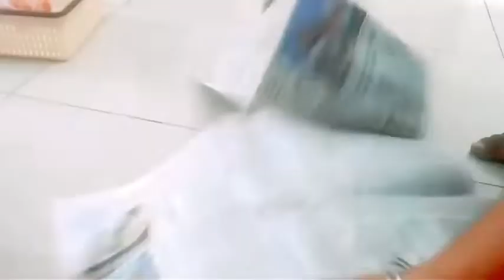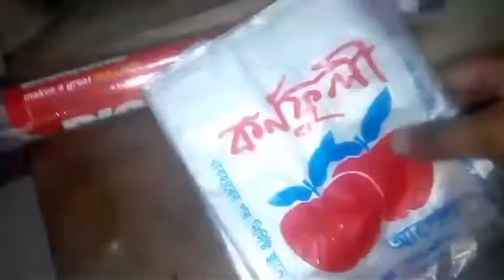দুই দিনের একটি ভল্গ কি কি বাজার করলাম হাতে মাখা ছোট মাছের চচ্চরি রেসিপি